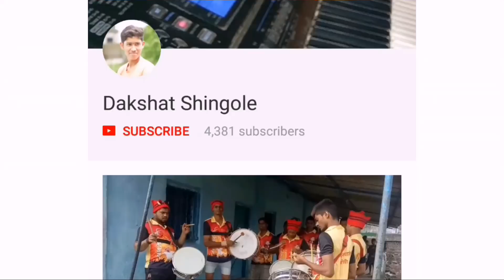Aai ekvira beats khoni In ekvira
Aai ekvira beats khoni gao bhiwandi
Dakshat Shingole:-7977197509